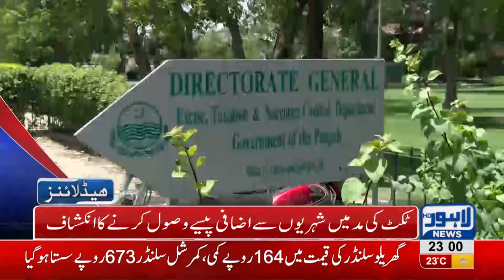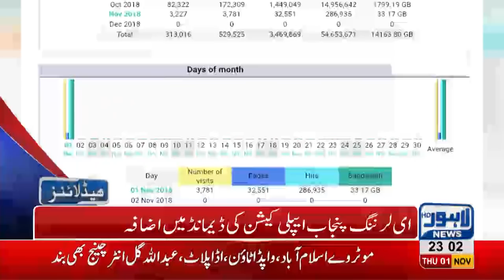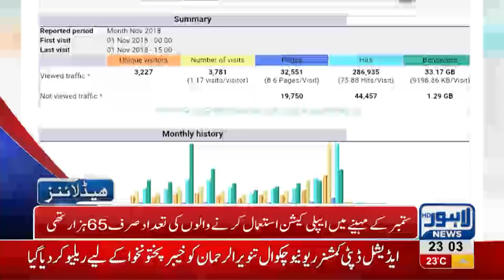11 PM Headlines Lahore News HD – 1 November 2018